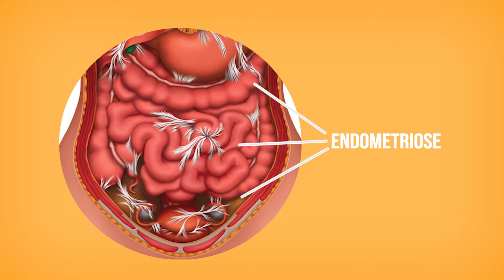Existe endometriose no intestino?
Sem tratamento, a doença pode evoluir para um quadro de endometriose intestinal. Em sua forma profunda, ela chega a comprometer mais de cinco milímetros de profundidade no intestino. Em estágios avançados, requer a ressecção da lesão. Mas a endometriose intestinal não aparece isoladamente. A doença é precedida por inflamações pélvicas que devem ser levadas em consideração devido ao risco de infertilidade – já que, durante a cirurgia, são eliminadas todas as lesões visíveis.

Em casos em que a lesão não invade além da serosa, opta-se pelo shaving ou excisão superficial, garantindo maior integridade do órgão comprometido. Em situações mais graves são excisadas a lesão e a espessura total da parede intestinal circundante, seguidas de sutura manual – de preferência com grampeador circular. A ressecção intestinal e anastomose, em 90% dos casos, é de retossigmoide. O segmento do intestino com a lesão é ressecado, seguido de uma anastomose intestinal primária.

As características das lesões de endometriose são variáveis. Existem lesões do tipo iceberg, com aparência superficial, porém de infiltração volumosa. O cirurgião precisa estar munido de informações da paciente que o auxiliem no procedimento – como realização de rotina da US TV com preparo intestinal e/ou RNM de Pelve e Abdome, para todas as pacientes com suspeita de doença retovaginal e intestinal.